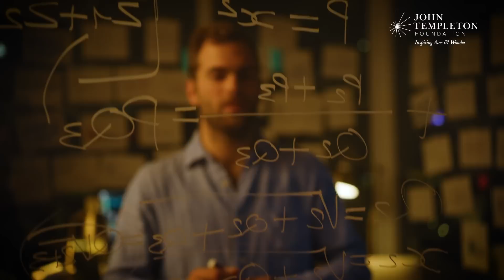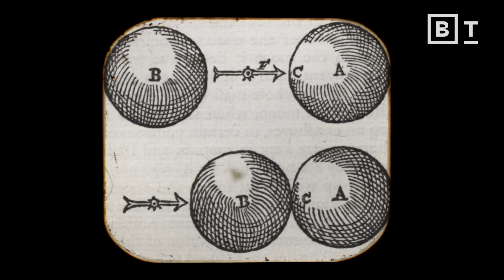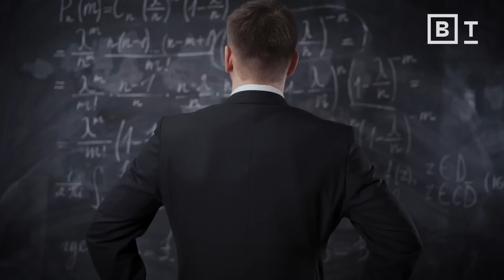The problem with the theory of everything | Janna Levin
Gravity defies quantum mechanics. What does that mean for a theory of everything?

There’s a pursuit of simplicity and unification in theoretical physics, aiming for a single mathematical law to unify quantum mechanics and gravity: a theory of everything. But while other forces have been successfully unified, gravity resists integration — casting doubt on the likelihood of ever unlocking the theory of all theories.

As physicist Janna Levin explains, black holes, with their strong space-time curvature, provide insights into this challenge.  Levin draws parallels to mathematicians' incompleteness theorems, noting the inherent limitations in such an overarching theory.

Acknowledging the complexity of the endeavor, Levin emphasizes the need to embrace and explore gravity's enigmatic nature fully. In doing so, the pursuit of unification might still yield profound insights, even if a comprehensive theory of everything remains elusive.